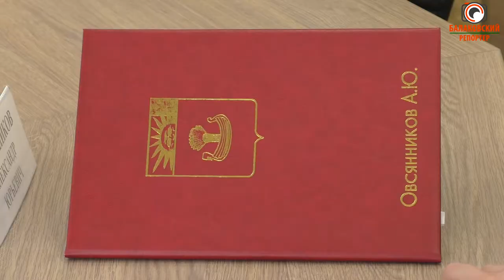В рядах почетных граждан пополнение (депутаты проголосовали за кандидатуру Людмилы Одинцовой)